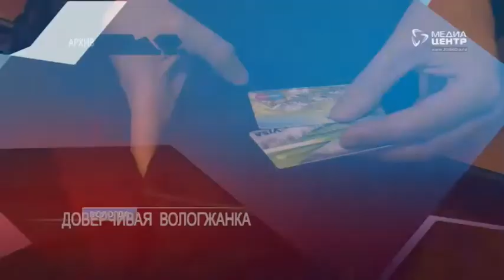ПОЗЫВНОЙ 35 18.10.19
Пешехода сбила машина в Череповце; в городе на Шексне полицейские направили в суд уголовное дело по факту организации занятия проституцией; КамАЗ горел в Великоустюгском районе; мошенники уговорили жительницу области взять на себя кредит на два миллиона рублей.